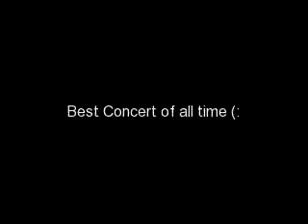VMA Tour Montage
Videoss from the vma tourr on august 28th at sixflags. Hope you like it (: